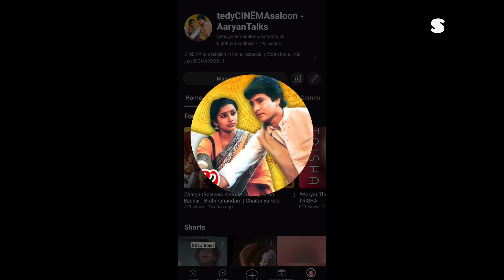AudienceRoundtable The S-Factor of K.Viswanath | Ft. SARVADAMAN BENARJEE GARU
*tedyCINEMAsaloon*
_p  r  e  s  e  n  t  ß_ *!*

*AudienceRoundTable* : THE S-FACTOR OF K.VISWANATH  GAARU  *Ft. SARVADAMAN BENARJEE GAARU* *!*

_We had a beautiful surprise visit by Mr.Sarvadaman Benarjee gaaru, for whom we are eternally grateful._

*WATCH OUT NOW*